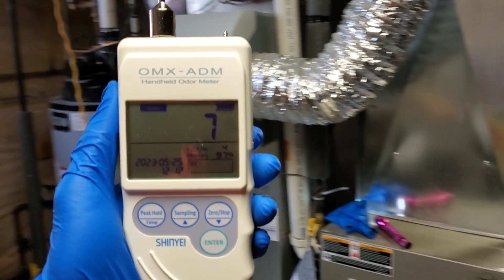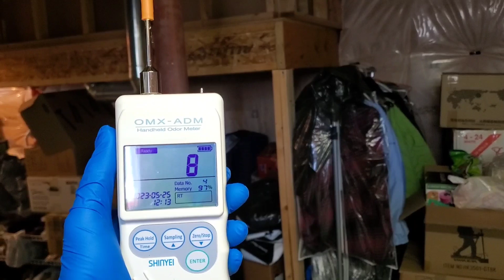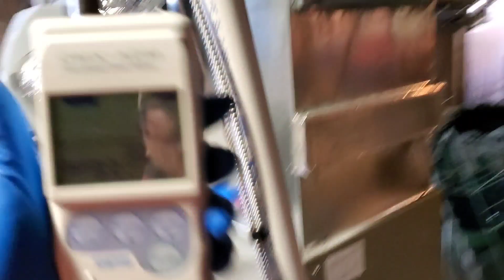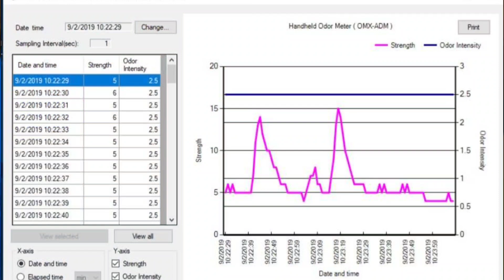高桥气味控制 追踪不明有害气体源头的故事!